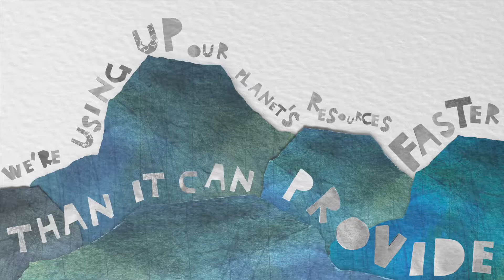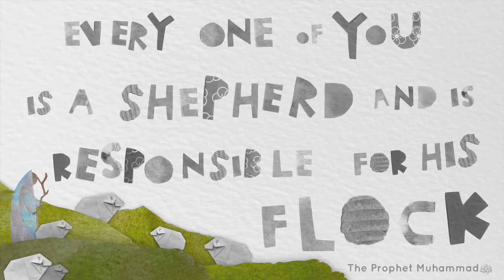EARTH DAY SONG by Daría (We've got the whole world in our hands)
I was recently invited by DariaMusic to make a new video for the official Earth Day Song that's been sung and used around the world to bring our attention to how "we've got the whole world in our hands".

It was an honour to be involved in this project and I hope that it is beneficial for someone out there in the world :)

Did you already know these environmental Hadiths? Do you know any more? If so please share with me!

DARÍA (Daría Marmaluk-Hajioannou) is an award-winning multicultural performer. She has traveled the globe performing, collecting and studying music in over 18 different countries. Her website was given a Parent's Choice Award for its role in sharing global culture with kids! You can find more music by Daría